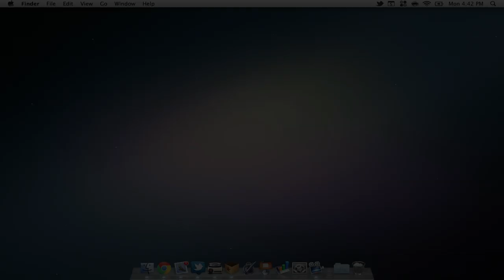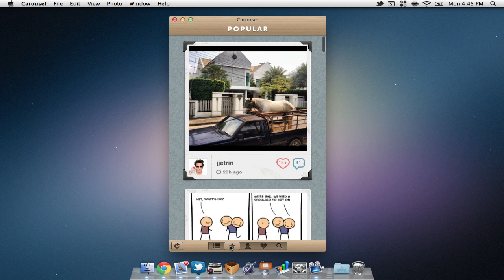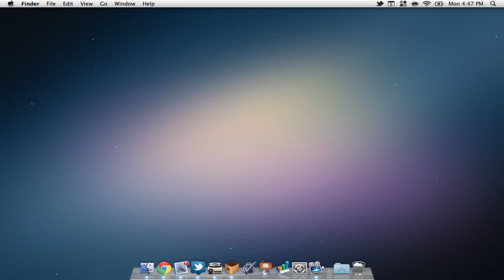Application Review: Carousel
Hey everyone!

Today we are going to be taking a look at a Mac Application called Carousel. This allows you to view your instagram photos right on your Mac! The app is available in the Mac app store for $1.99.